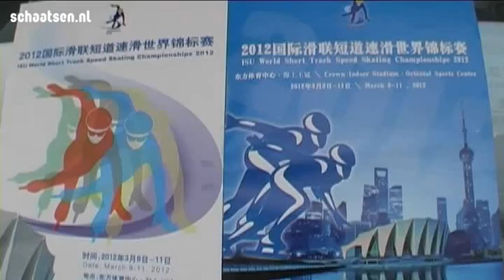Rianne de Vries wil over 2 jaar klaar staan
Rianne de Vries is dit seizoen nog een groentje als reserve van het vrouwen-relayteam. Maar de Friezin wil zo snel mogelijk klaar staan om indien nodig van hetzelfde niveau als de vaste kern van de oranjeploeg te zijn.